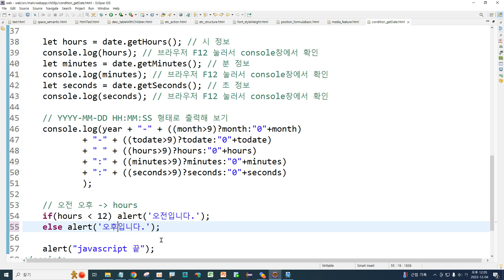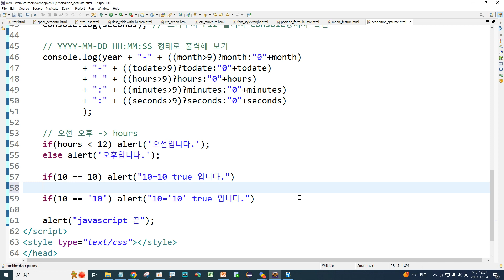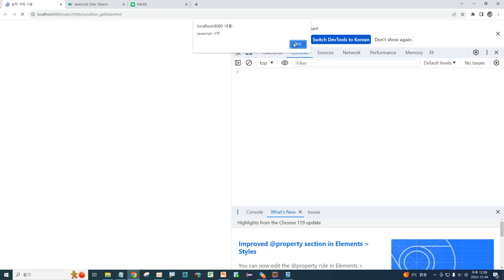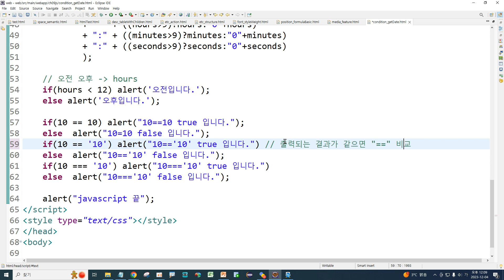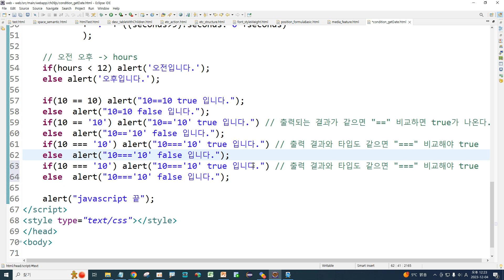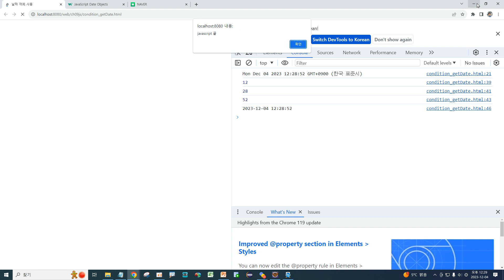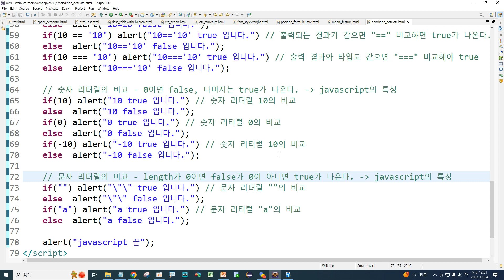Webjjang Web ver.2023.11 04-03 JS - if와 비교 연산자(웹짱과 함께하는 웹)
(웹짱과 함께하는 웹)
04. JavaScript
 04-03 JS - if와 비교 연산자